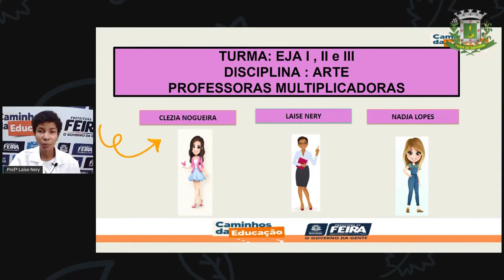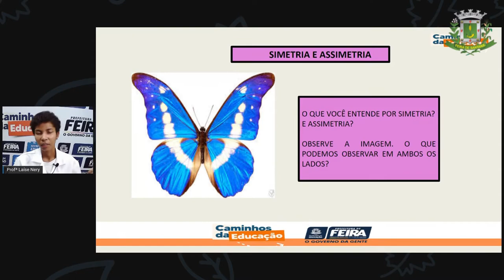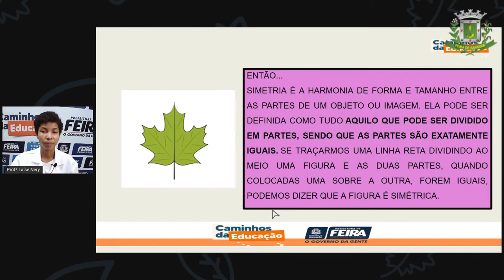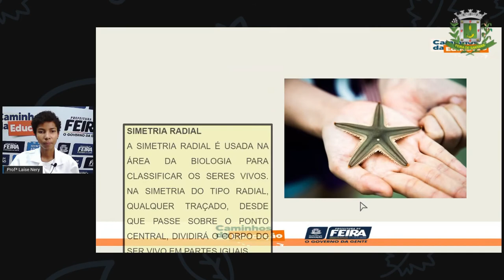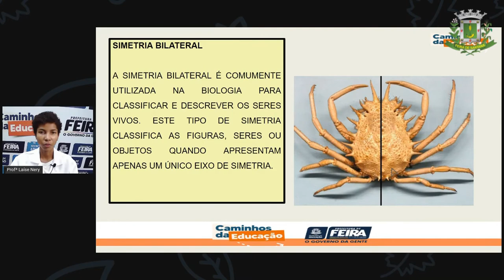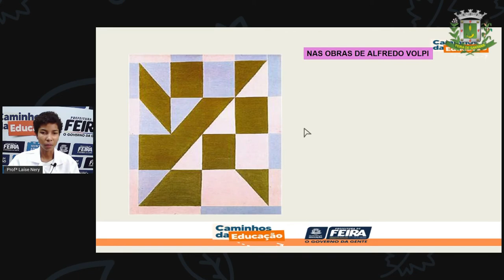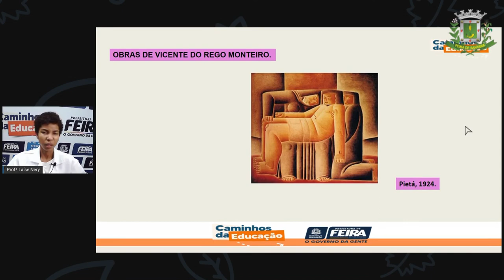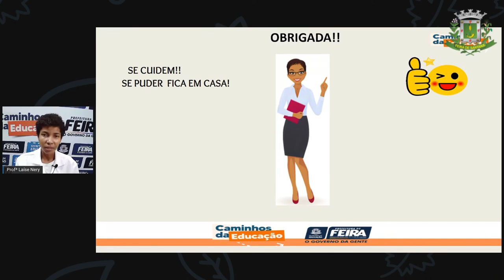1º SEG AULA 03 ART Simetria e assimetria LAÍSE